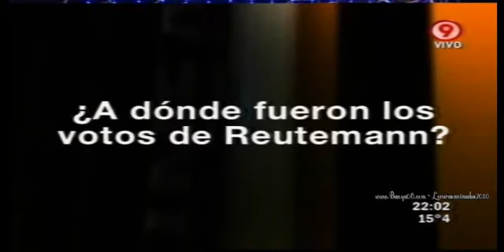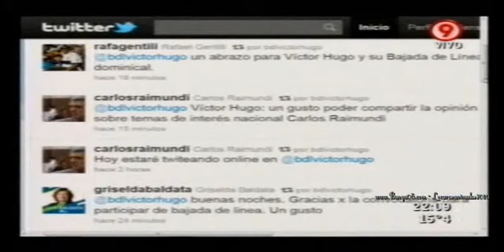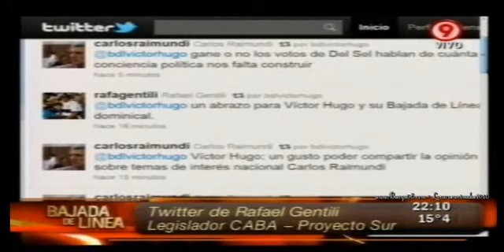Bajada de Línea,Víctor Hugo- 24 de Julio " Thelma y Nancy " -video 1/4-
Bajada de Línea. Programa del 24  de Julio .Arranque del programa  y nueva entrega del humor político de "Thelma y Nancy",además Víctor Hugo recibe a Daniel Filmus para tratar el tema de la denuncia contra la campaña sucia que involucra a Duran Barba y al PRO...